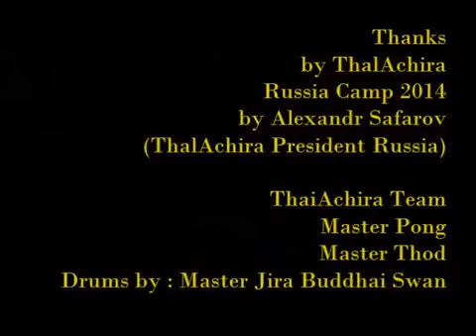Летний лагерь Муай Чайя и Краби Крабонг в Ярославле.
Семинар "ТайАчира Груп. С Мастерами из Таиланда.
кру Понг и кру Тод